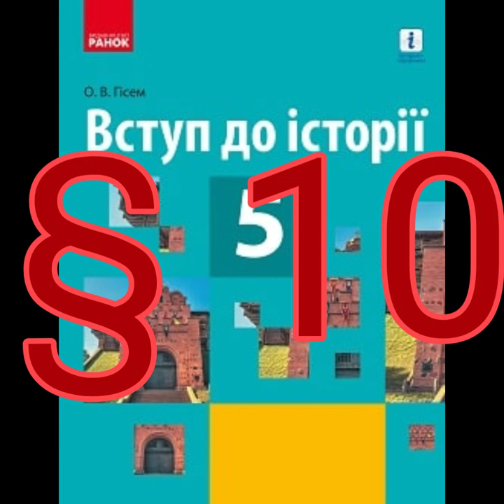§ 10 Джерела які зберігають пам'ять про історію Княжої Русі-України.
Заснування і розвиток Київської держави